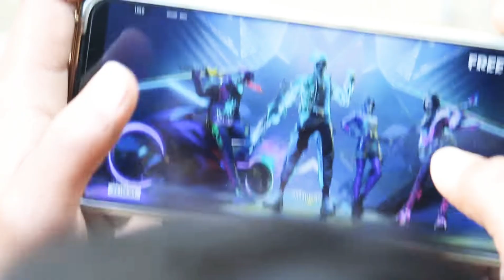FREE FIRE BAND 😭 STORY